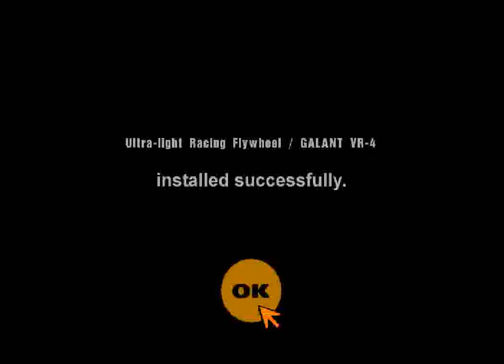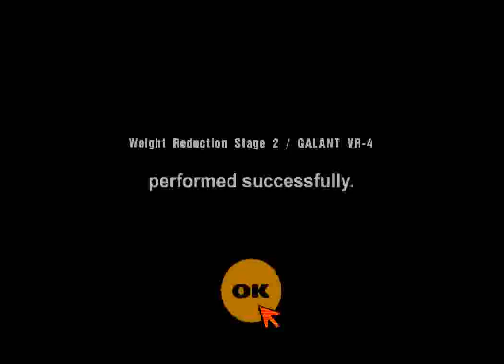Gran Turismo (PS1) - Part 7: Sunday Cup (Galant VR-4) (1st repeat)